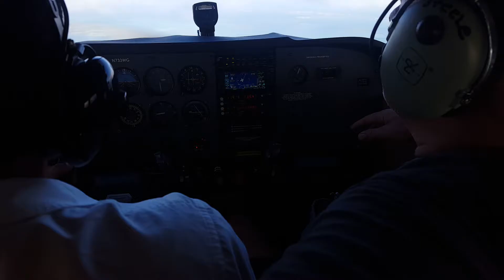Day trip to keys on 4 seater plane!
Marathon